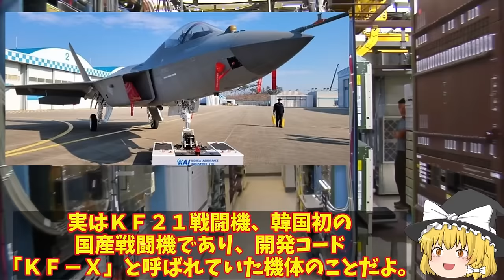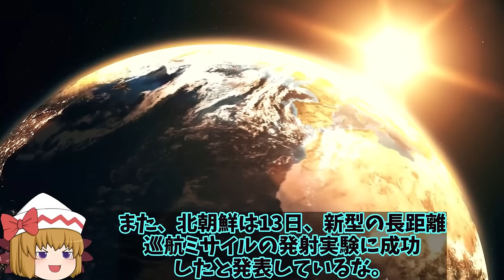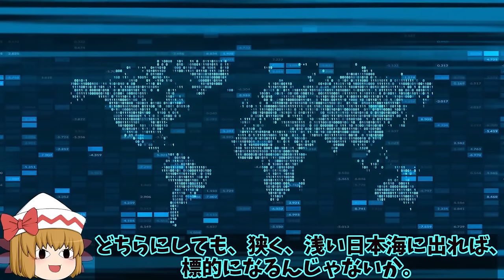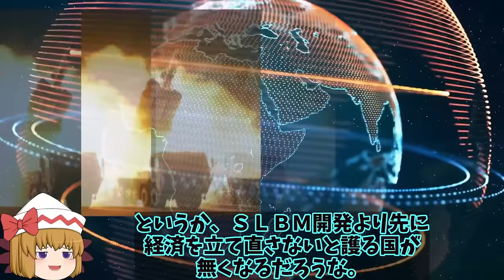【ゆっくり解説・軍事News】韓国情勢 韓KAI完成間近のステルス戦闘機ポラメ飛べるか！インドネシアは他国の戦闘機導入決定【スペシャル・特集】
韓国情勢 韓KAI完成間近のステルス戦闘機ポラメ飛べるか！インドネシアは他国の戦闘機導入決定【スペシャル・特集】

51韓KAI完成間近のステルス戦闘機ポラメ飛べるか！インドネシアは他国の戦闘機導入決定韓フラれた？

52韓SLBM発射に成功潜水艦での話だが！世界で7番目に成功したと自画自賛だが今だ性能には？

53韓空軍決死のF35A戦闘機胴体着陸成功の裏に！韓空軍F35Aは日本で修復していいの？